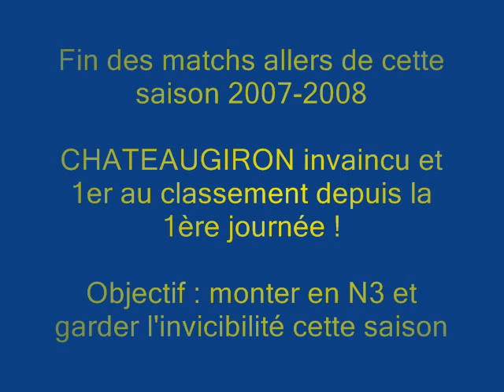Rink-hockey 2008 R4 Bretagne ST BRIEUC-CHATEAUGIRON 2-5